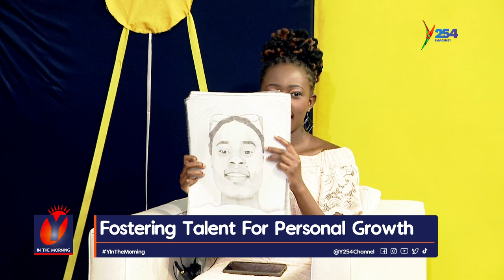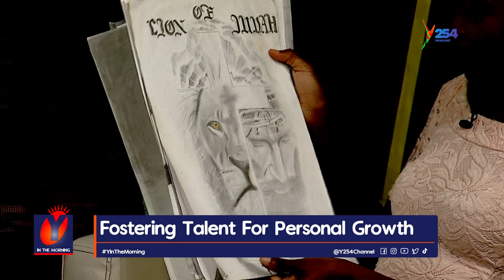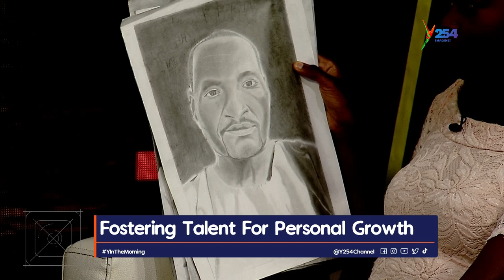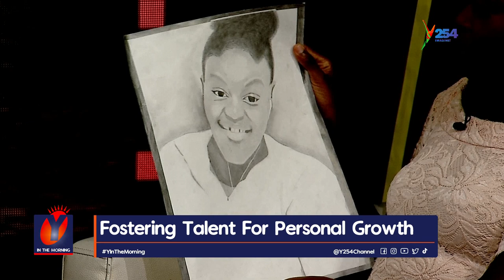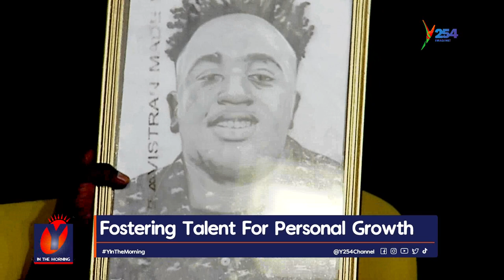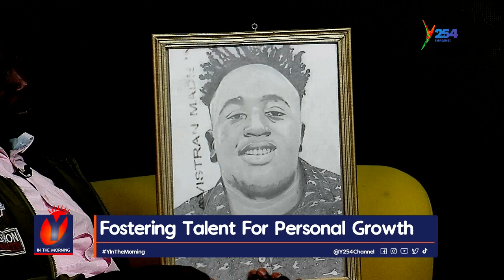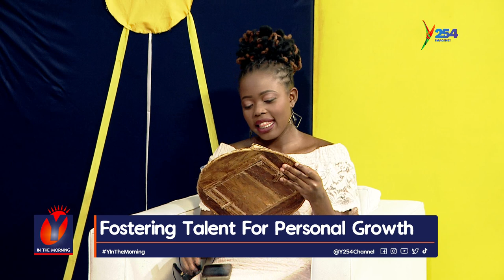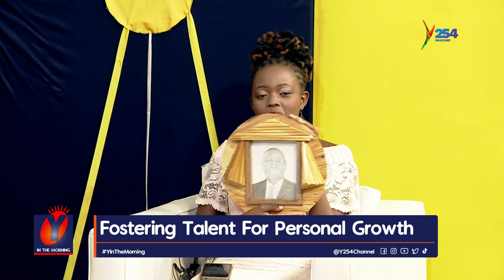Fostering Talent for Personal Growth with benson Gatu Githinji..